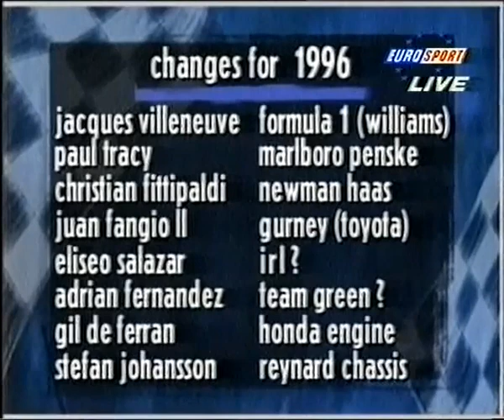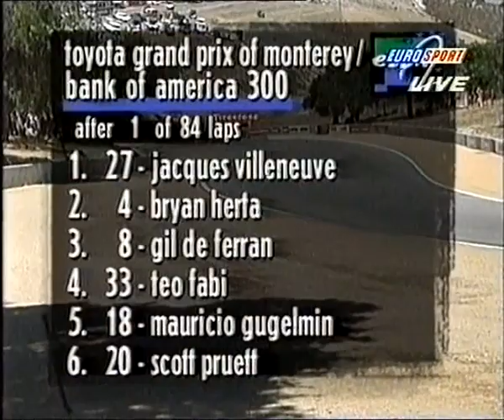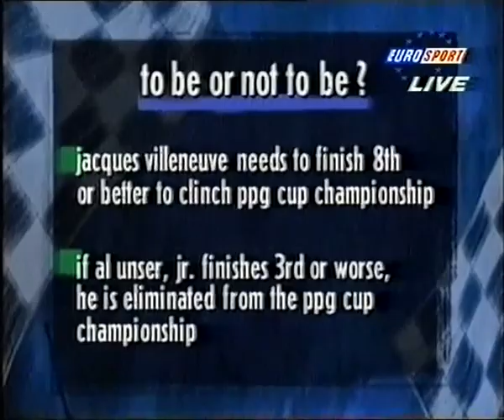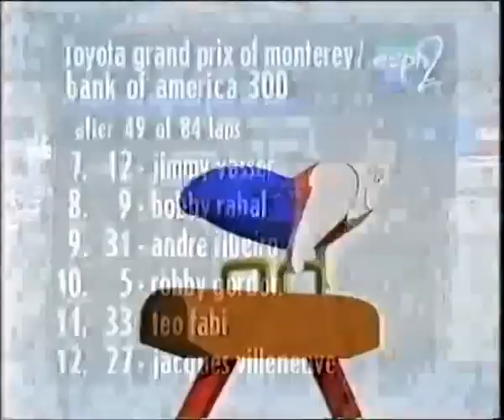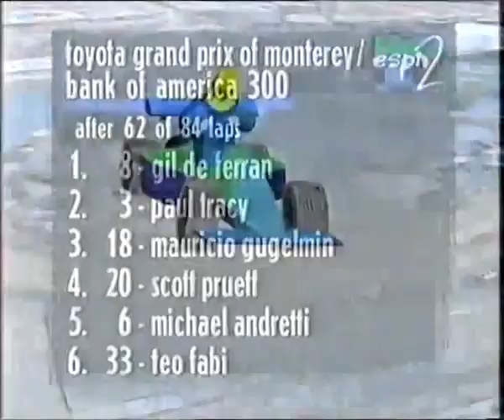1995 Toyota Grand Prix of Monterey (Eurosport)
Had to reupload this again after I forgot to cut out the last second of the video that was premiered last night.

Copyright: Eurosport & ESPN International